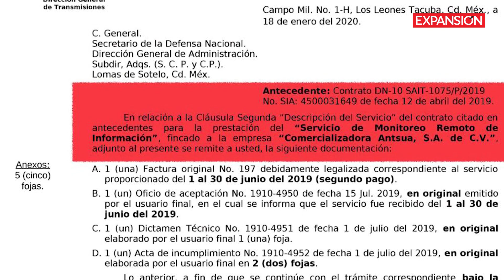AMLO NIEGA ESPIONAJE a PERIODISTAS con PEGASUS en su GOBIERNO | ÚLTIMAS NOTICIAS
El presidente López Obrador negó que en su gobierno existan labores de espionaje. Aunque una investigación periodística reveló que al menos tres periodistas y activistas fueron espiados con el software Pegasus.